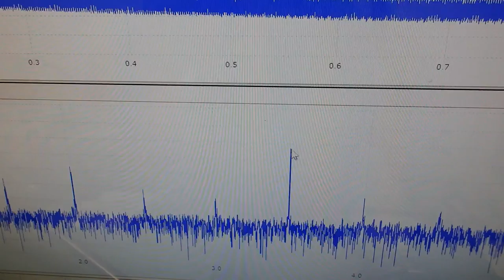超音波の音圧測定解析システム ultrasonic-labo